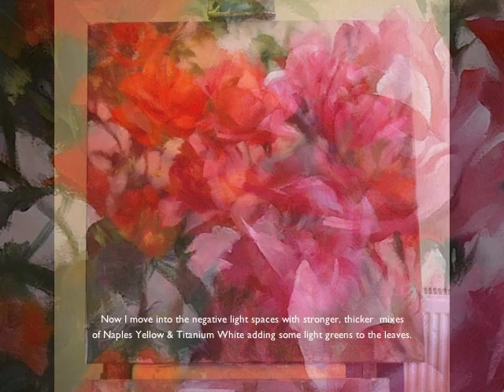Roses:Oil Alla Prima Tutorial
Roses painted in Oils (Alla Prima) Time-Lapse stills with captions showing main stages of a painting with handy tips and a limited palette. Although its over 12mins long, there's enough time to read the captions again and again, whilst listening to the music ! Hope this vid helps a bit ! Regards TW